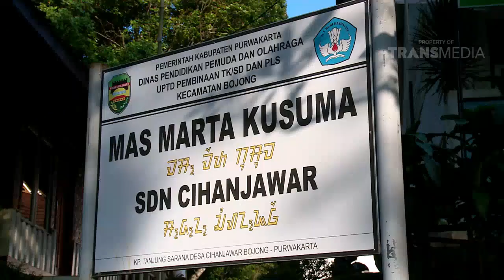BOCAH PETUALANG - KECERIAAN DI KAKI GUNUNG BURANGRANG (25/4/16) 3-1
SI BOLANG
TAYANG SETIAP HARI SENIN-JUM'AT PUKUL 13.05 WIB
TRANS7 adalah saluran yang dioperasikan oleh PT. Duta Visual Nusantara Tivi Tujuh bawah TRANSMEDIA yang merupakan salah satu perusahaan media terbesar yang berbasis di Jakarta, Indonesia. TRANS7 kemudian menjadi salah satu saluran televisi paling populer dengan

program ikon yang dicintai oleh para penonton segmen lebar. TRANS7 menyiarkan berbagai program seperti hiburan, konser musik, berbagai, talkshow, infotainment, program anak, dokumenter dan berita saat ini.